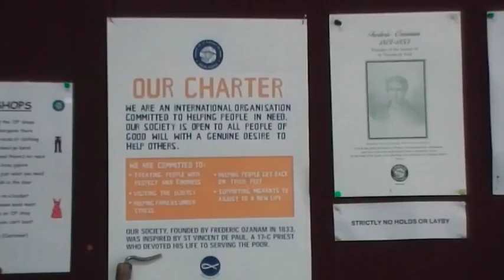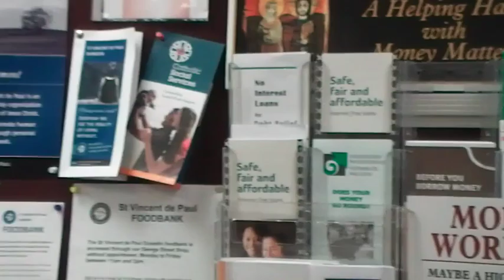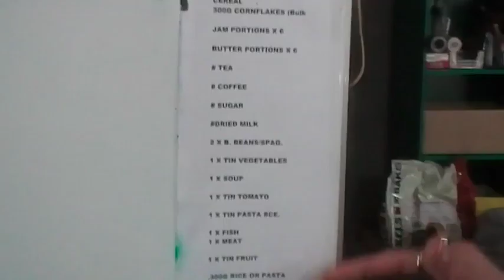Volunteers' relationships with shoppers and the importance of op-shops for the community.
Volunteers' relationships with shoppers and the importance of op-shops for the community by Claudia for ANTH210 (Class of 2016)